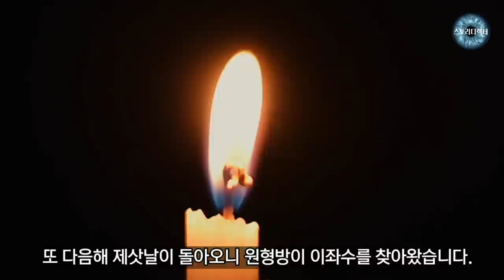네 개의 눈동자를 가진 선비 - 야담.야사.설화.민담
제주도에 설화로 전해지고 있는  네 개의 눈동자를 가진 이좌수 이야기..
[참고]
[낭송 제주도의 옛이야기]
[문곡성과 두 명인]
[문화콘텐츠닷컴]